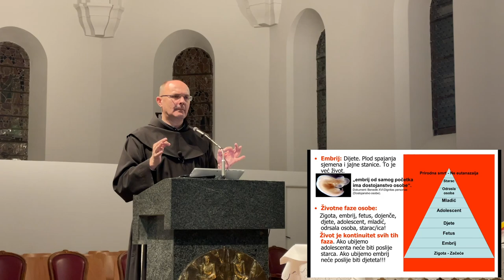Susreti mladih: Fra Mario Knezović - Umjetna oplodnja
Susreti mladih na Brigu

Ciklus predavanja: Šta mi pratar ima govorit?!
Tema: Umjetna oplodnja
Gost: fra Mario Knezović
Datum: 8.2.2023.